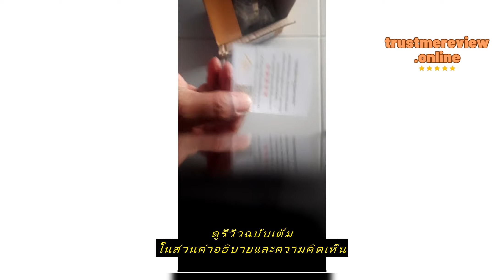Review ปลีก/ส่ง (5ชิ้น) ชุดหัวและหางซิปฟันเหล็กเบอร์5 5ชิ้น (ZP8012) (ใช้กับเส้นซิปฟันเหล็ก)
ซื้อราคาที่ถูกที่สุดบน Shopee ที่นี่

อะไหล่กระเป๋าร้านจินต์

ปลีก/ส่ง (5ชิ้น) ชุดหัวและหางซิปฟันเหล็กเบอร์5 5ชิ้น (ZP8012) (ใช้กับเส้นซิปฟันเหล็ก)